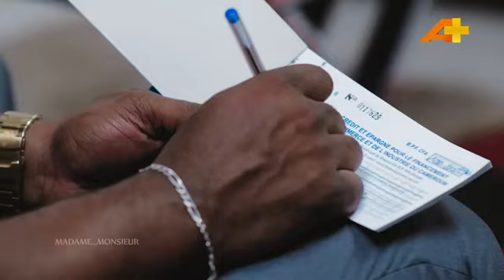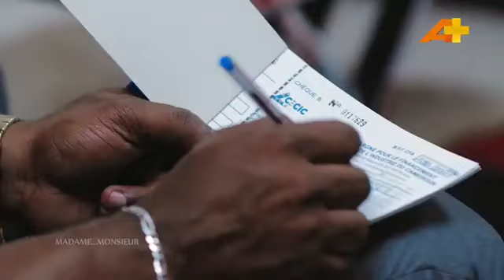Madame Monsieur saison 3 Episode 22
Madame Monsieur saison 3